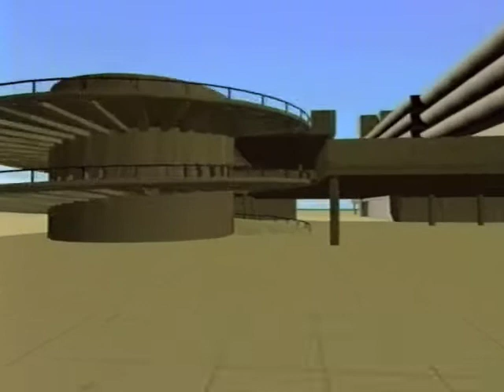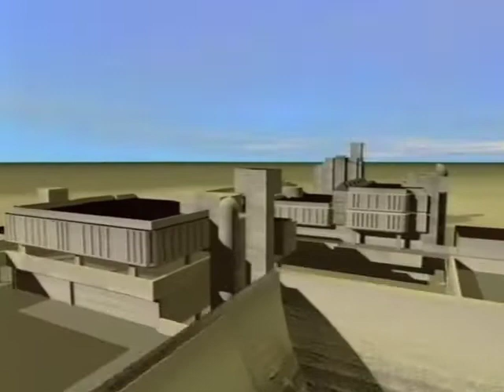The Tricorn - 3D walkthrough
Animated by Alex Counsell